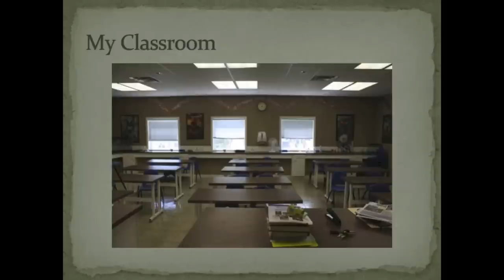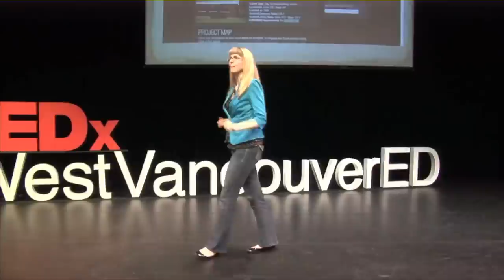The power of student-driven learning: Shelley Wright at TEDxWestVancouverED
Shelley Wright is a teacher/education blogger living in Moose Jaw, Saskatchewan. Currently, she serves as the high school learning consultant for Prairie South Schools. Her passion in education is social justice, global education and helping students make the world a better place. Shelley is currently working on a PhD in Curriculum & Instruction, with a focus on mobile technology & literacy in the developing world. She blogs at Wright's Room.